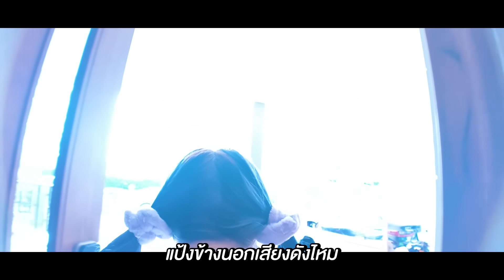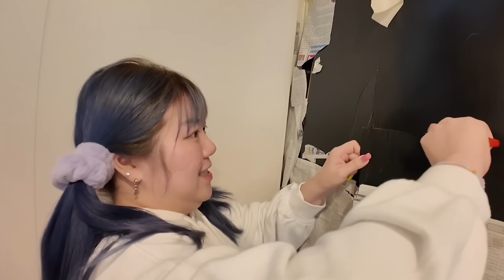ทำลายห้องลับ!! ของเอกภาณุ (ไม่ยอมตื่น)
วันนี้พบกับคลิปทำลายห้องลับ!! ของเอกภาณุ (ไม่ยอมตื่น) เรื่องราวของเอกภาณุและทับทิมจะเป็นยังไงเชิญรับชมได้ที่ช่อง timmy time